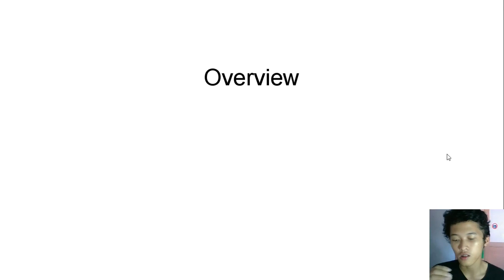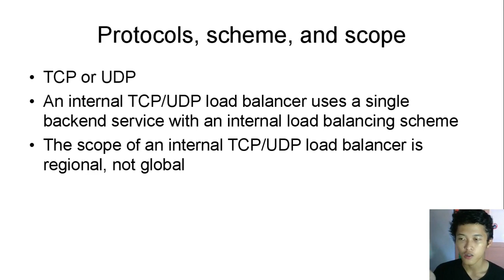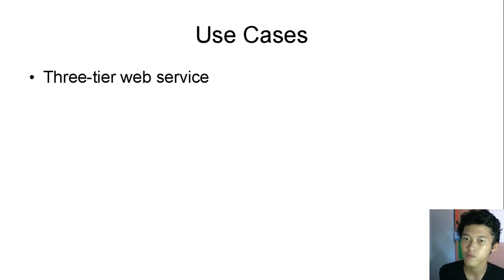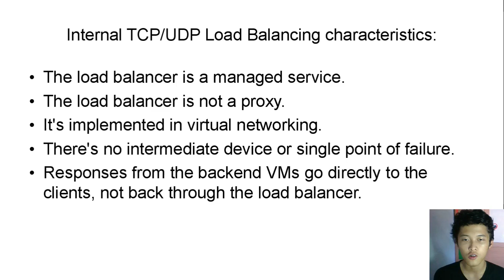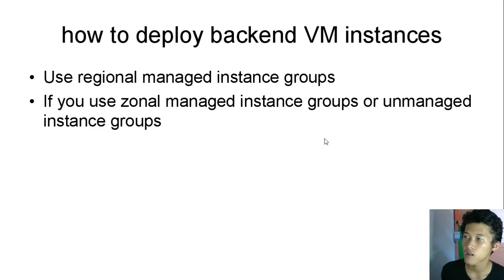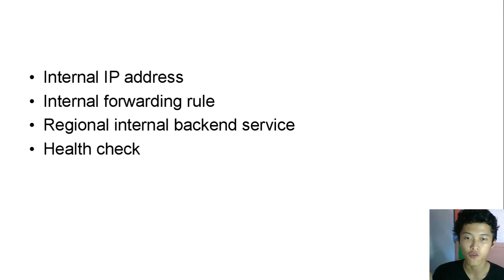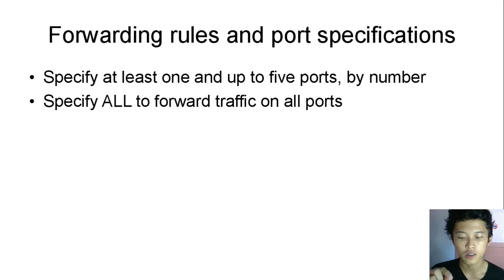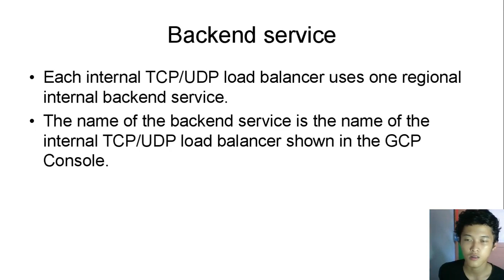Internal TCP UDP Load Balancer 1